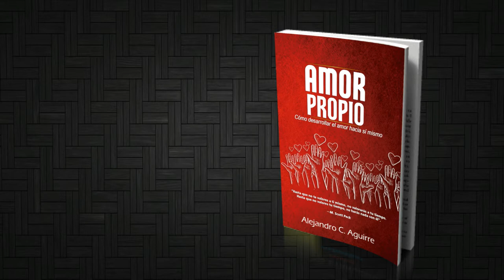Amor propio de Alejandro C Aguirre